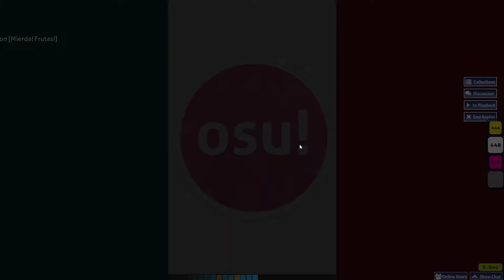The map that was deleted off the osu! servers and got me a week silence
Kyle's mom be a thot